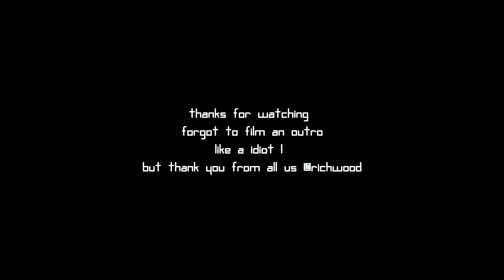LayZLearnsToSkateAgain(Vlog#3)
Myself Learning to skate again after long break being on a cane for long time but back now and trying get me groove back and as always have to have to fam in here jus having fun and killing it!